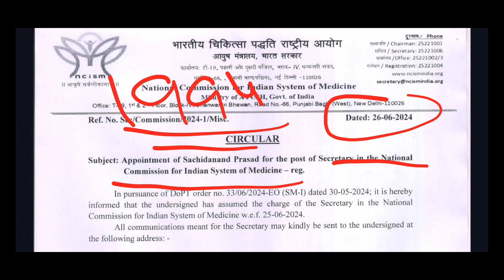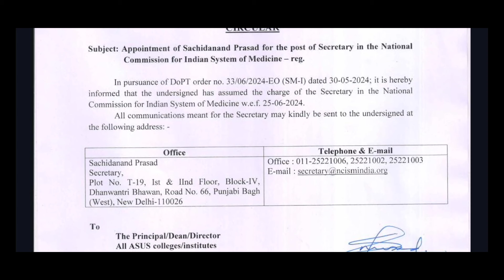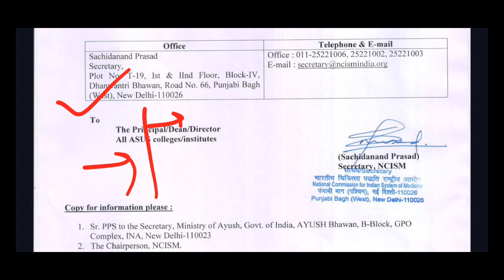NCISM OFFICIAL NOTICE 📢 || NEW SEC. APPOINTED || NEXT EXAM || BAMS BHMS BUMS